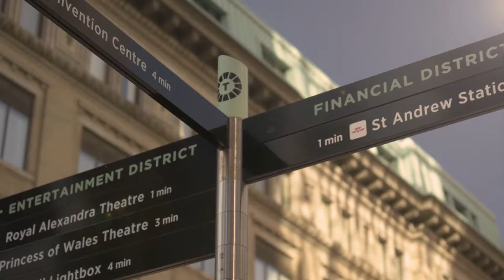The memiors of Mark Messir 'No One Wins Alone'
Five time Stanley Cup winner, quarter century iron man, NHL Hall of Famer Mark Messier. Talks to CP24 Breakfast about his new memoir 'No One Wins Alone'